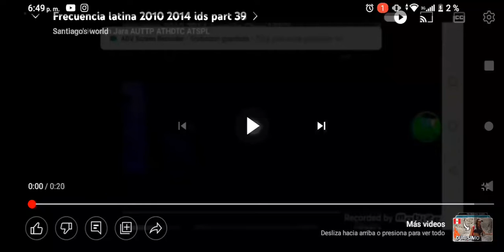Frecuencia latina 2010 2014 part 40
Enemigos Íntimos